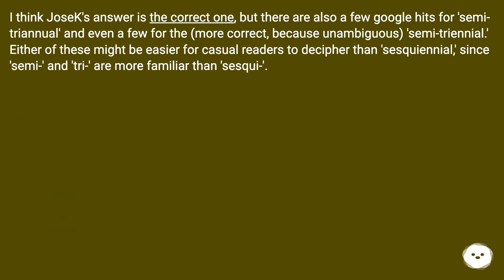sesquiennial ocurring every year and a half. Etymology: semi ("half") + que ("and") I cannot find...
Track title: Isolated

Chapters
00:00 Is There A Term To Describe An Event Which Happens Every 18 Months?
00:15 Accepted Answer Score 53
00:44 Answer 2 Score 13
01:04 Thank you